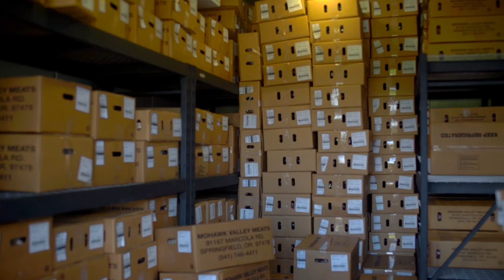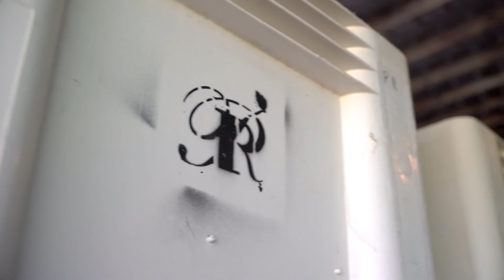Plaisance Ranch in the Applegate Valley A.V.A.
Plaisance Ranch has been a working ranch since 1858. It is located in the heart of the Williams Valley, in the Applegate Valley American Viticultural Area in the shadow of Greyback Mountain. The Ginet family has a rich history in the ranching and vineyard business that spans over hundreds of years and across two continents.

In this video Papa Joe discusses the Ginet family's organic and sustainable farming, ranching and wine making practices.